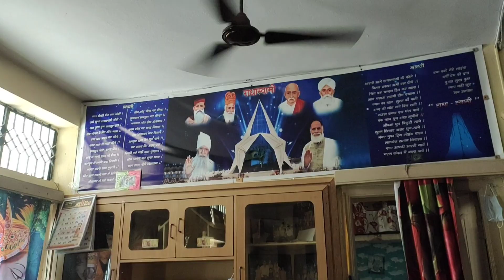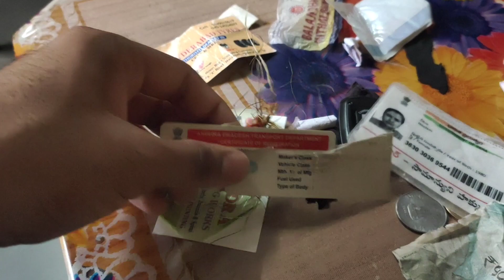Ye mere purse ko kya krdiya rohit nai 😕 ||Mohit Malik vlogs